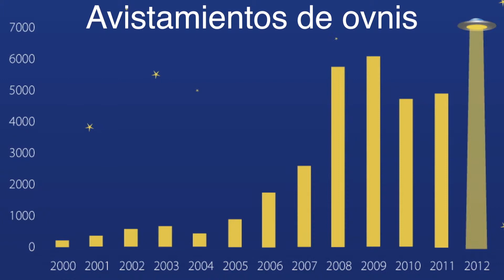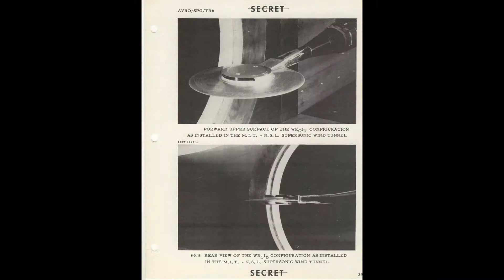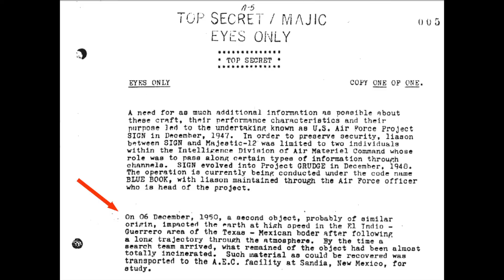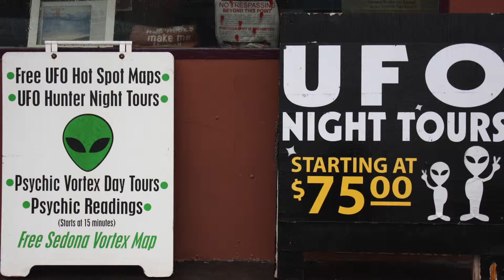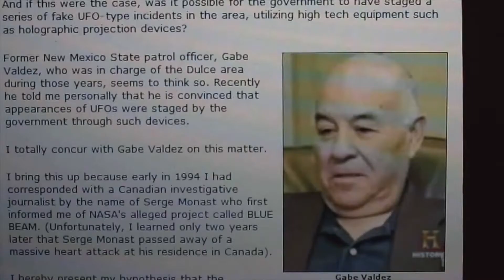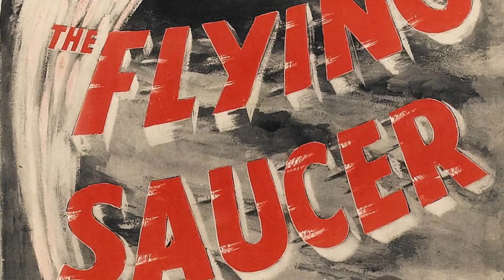El ganado mutilado, caso paranormal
La Mutilación de ganado (también conocido como escisión de bovina) es el aparente asesinato y mutilación de ganado bajo circunstancias inusuales o anómalas. Las ovejas y los caballos han sido supuestamente mutilados en circunstancias similares.

Desde el momento en que los informes de supuestas mutilaciones de animales comenzó, las causas se han atribuido en particular a la descomposición natural, depredadores naturales, depredadores criptidos, extraterrestres, agencias gubernamentales reservadas o militares, y sectas. Las mutilaciones han sido objeto de dos investigaciones federales independientes

Los primeros informes de ganado mutilado apareció por primera vez en los Estados Unidos en la década de los 60, cuando se habrían limitado en gran parte los estados de Pennsylvania y Kansas. El fenómeno seguía siendo en gran medida desconocido fuera de las comunidades de crianza de ganado hasta 1967, cuando el Pueblo Chieftain en Pueblo, Colorado publicó una historia sobre un caballo que fue llamada Lady y que mutilada en circunstancias misteriosas, poco después fue recogida por la prensa en general y distribuido en todo el país; este caso fue también la primera característica a la especulación de que seres extraterrestres y objetos voladores no identificados estaban de alguna manera relacionados con la mutilación.

A mediados de los años 70, se informó de ganado mutilado en 15 estados, desde Montana a Dakota del Sur, y también desde Nuevo México hasta el sur de Texas. El senador demócrata Floyd K. Haskell contactó con el FBI para pedir ayuda en 1975 debido a la preocupación pública respecto a las mutilaciones. Afirmó que ha habido unas 130 mutilaciones anómalas en Colorado.

Aunque la naturaleza exacta de la mutilación varía de un caso a otro, la típica mutilación podría implicar alguna de las siguientes características, o todas:

La escisión de los ojos, las ubres y los órganos sexuales.
La extracción del ano a una profundidad de alrededor de unos 12 pulgadas.
La escisión de la lengua y los labios.
La eliminación de una de las orejas.
El despojo de carne y de la mandíbula y la zona directamente que está debajo de la oreja
La eliminación de los órganos blandos de la parte inferior del cuerpo.
La presencia de incisiones y cortes en todo el cuerpo que parecen haber sido hechas por un instrumento quirúrgico.
Inexplicables daños a los restantes órganos, pero ningún signo de daño en zonas circundantes
Carencia de signos de depredación (arañazos, marcas de dientes, huellas del depredador) sobre o alrededor del cadáver.
Carencia de residuos.
Sangre drenada fuera del cuerpo.

En un caso documentado por la policía de Nueva México y el FBI,  el toro de 11 meses de edad Hereford-Charolais, perteneciente al señor Manuel Gómez de Dulce, Nuevo México, fue encontrado mutilado el 24 de Marzo de 1978. El animal mostraba los signos “clásicos” de la mutilación, incluyendo la eliminación del recto y los órganos sexuales, con lo que parecía ser “un instrumento afilado y preciso”, además se aseguró que sus heridas y extirpación de órganos internos eran incompatibles con un caso normal de muerte seguida de la depredación de otros animales. El corazón del animal, así como muestras de hueso y músculo fueron enviadas al Laboratorio Nacional de Los Álamos para estudios microscópicos y bacteriológicos, mientras que las muestras de hígado del animal se enviaron a dos laboratorios privados independientes. Los Álamos detectó la presencia de origen natural de la bacteria Clostridiumen el corazón del toro, pero no pudo llegar a ninguna conclusión debido a la posibilidad de que la presencia de dichas bacterias pudiese haber sido resultado de algún tipo de contaminación postmortem. Las muestras del hígado del animal dieron como resultado que éste estaba completamente desprovisto de cobre y que además superaba en cuatro veces el nivel normal de zinc, potasio y fósforo. Los científicos que realizan el análisis fueron incapaces de explicar estas anomalías. Las muestras de sangre también fueron anómalas, ya que dicho fluido no se había coagulado después de varios días y que además poseía un color rosa claro. La piel del animal también se encontraba en un estado muy frágil y la dermis se estaba decolorada. Ninguno de los laboratorios fueron capaces de reportar cualquier conclusión firme sobre la causa de la sangre o el daño tisular. En el momento, se sugirió que un estallido de radiación puede haber sido utilizado para matar el animal pero esta hipótesis fue posteriormente descartada como los informes posteriores del Laboratorio Nacional de Los Álamos que confirmaron más tarde la presencia de anticoagulantes tomados de otras vacas mutiladas en la región.